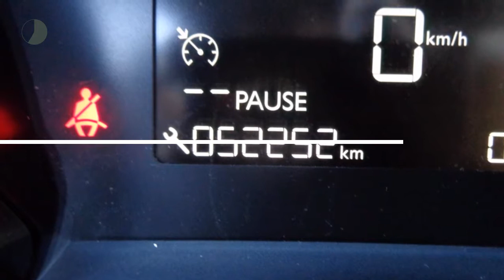Peugeot 308 ACTIVE 1.6 THP NAVIGATIE CLIMATE CONTROL PARKEERSENSOREN